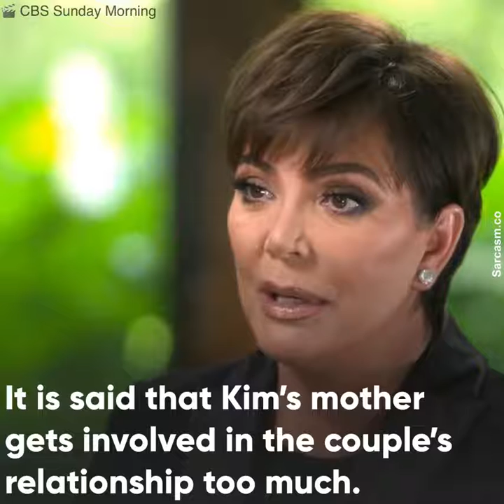Kanye West And Kim Kardashian's Marriage Is Falling Apart!